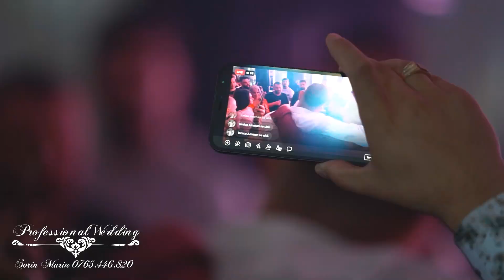Florin Salam - Azi e ziua lui Chitu NEW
Fotografii si filmari profesionale HD pentru nunti, botezuri si evenimente corporate.